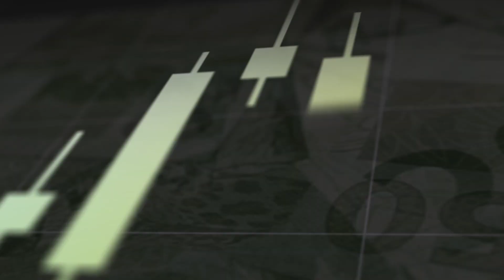Ibovespa fecha em queda e descola dos mercados globais pelo segundo dia seguido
Baixe aqui o relatório gratuito Os Setores Mais Promissores de 2021 na Bolsa de Valores

O principal índice de ações da bolsa brasileira, o Ibovespa, fechou essa quarta-feira (20) em queda, se descolando do movimento de alta global pelo segundo dia consecutivo. O IBOV chegou a cair mais de 1% nas mínimas intradiárias, mas apaziguou as perdas e fechou em queda de 0,82% cotado a 119.646 pontos.

O índice vinha se segurando nos 120 mil pontos desde o início do mês, mas os temores quanto ao cenário fiscal para 2021 e incertezas quanto ao programa de vacinação em massa no Brasil superaram o otimismo com a posse e o discurso de Joe Biden, principal acontecimento global desta quarta-feira. Na contramão, os três principais índices americanos renovaram suas máximas históricas de fechamento: o índice Dow Jones Industrials subiu 0,83%, fechando aos 31.188 pontos; o S&P 500 teve alta de 1,39%, aos 3.851 pontos e o NASDAQ subiu quase 2%, fechando cotado a 13.457 pontos. Já o dólar teve um dia de maior fraqueza ante a maioria das divisas emergentes e fechou em baixa de 0,63%, cotado a R$ 5,31.

Após o fechamento de mercado, o Comitê de Política Monetária (Copom) comunicou sua decisão de manter a taxa Selic a 2,00% ao ano e retirar a prescrição futura (forward guidance) do rol de instrumentos de política monetária. Os efeitos da decisão ficarão, portanto, para as negociações desta quinta (21) – hoje, os DIs futuros fecharam sem direção, com pontas curtas em estabilidade e longas em leve alta.

No cenário corporativo, grande parte das blue chips da bolsa brasileira fecharam em queda, sem força para sustentar o índice mesmo com parte das commodities em alta. Bancos e o setor de energia foram destaques negativos no pregão de hoje. PetroRio (PRIO3) foi a maior queda do dia -3,66%) e B2W (BTOW3) ficou com a maior alta desta quarta, avançando 8,53%.